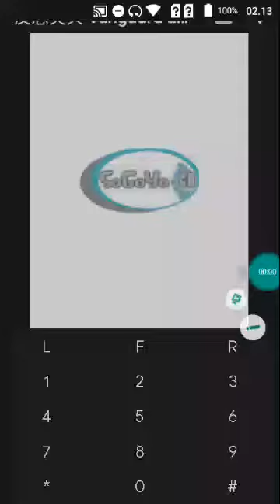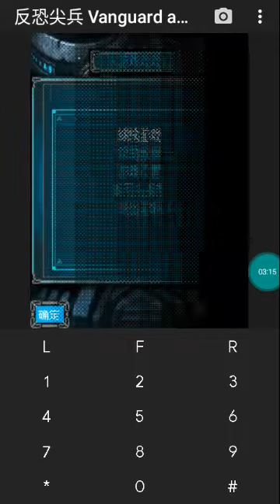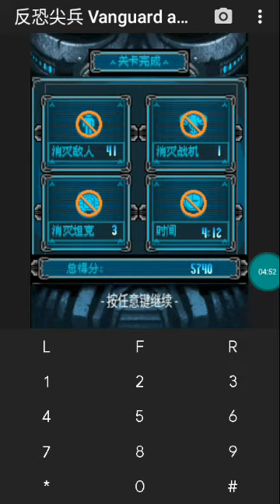【JAVA GAMES】反恐尖兵 Vanguard against terrorism - Counter Striker (China) n73.jar - J2me Loader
Keyword pencarian: Full Java Games, New Games, Popular Games, Shooting, Fighting, Sport, Adventure, Cards, Casino, Board, Strategy, Simulation, Racing, Action, 3D, RPG, Arcarde, All Games Phone, China Games, PES Java Games, J2me Loader Java Games Mobile .jar 反恐尖兵 Vanguard against terrorism - Counter Striker (China) n73.jar